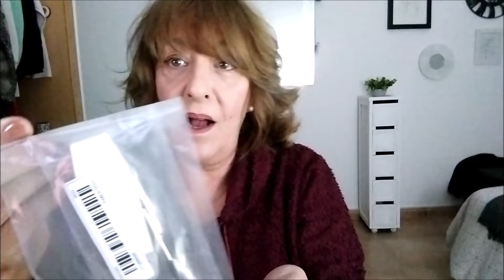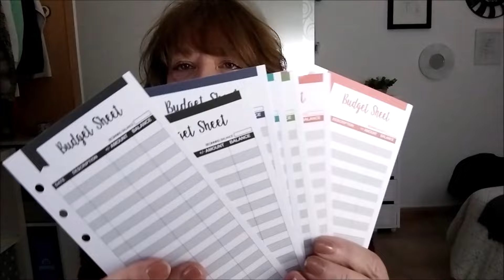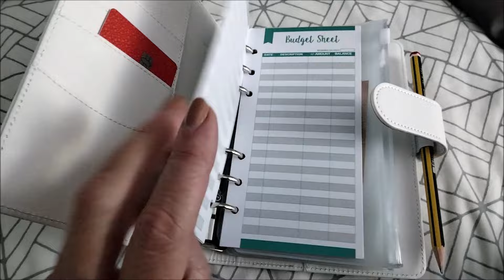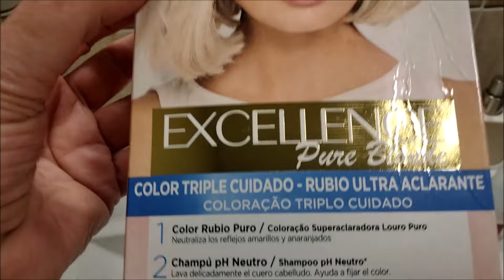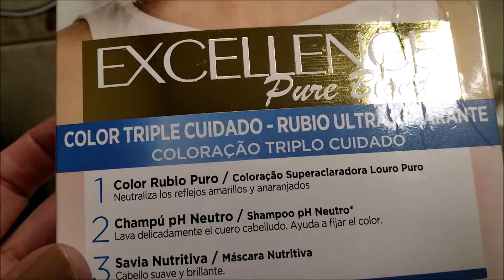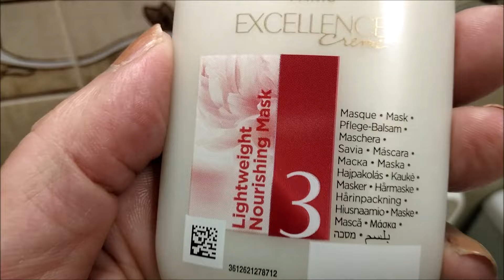DESASTREEE??? ME PONGO MECHAS + PEDIDO TEMU